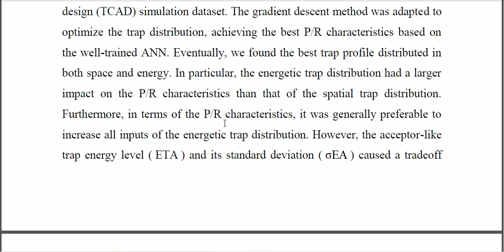Holistic Optimization of Trap Distribution for Performance Reliability in 3 D NAND Flash Using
IEEE PROJECTS 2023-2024 TITLE LIST
From Our Title List the Cost will be,
Python=4500/-
Mininet=5000/-
Dot Net Project =2500/-
Java Project=2500/-

Support Including Packages
* Complete Source Code
* Complete Documentation
* Complete Presentation Slides
* Flow Diagram
* Database File
* Screenshots
* Execution Procedure
* Video Tutorials
* Supporting Softwares

Support Specialization
* 24/7 Support
* Ticketing System
* Voice Conference
* Video On Demand
* Remote Connectivity
* Document Customization